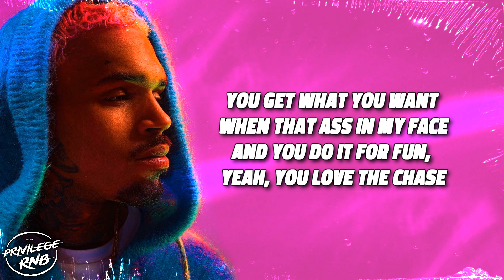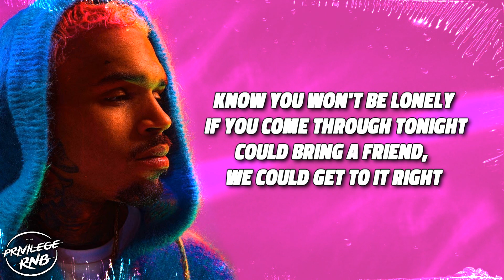Chris Brown - Talm' Bout (Lyrics)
Quotable Lyrics:
Look at these b*tches on me
F*ck is you talkin' 'bout?
B*tches all been my homies
Tryna get all the clout
She just want the money like it's all free
'Cause I got a lot of racks on me